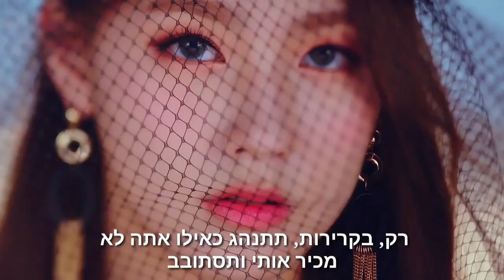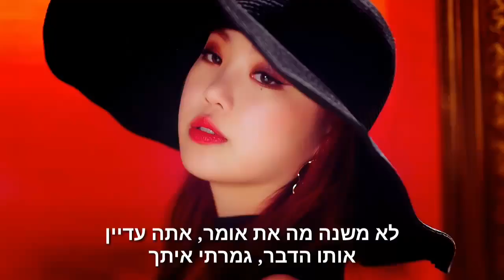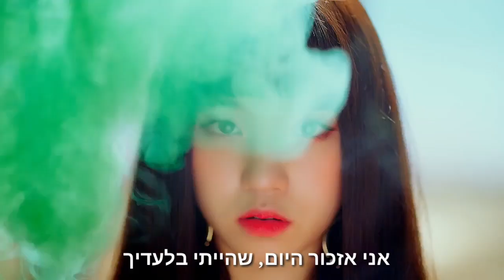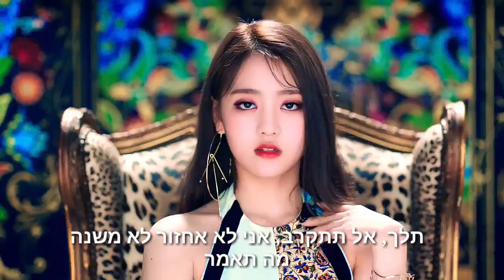(G)I-DLE HANN Alone Hebrew Sub